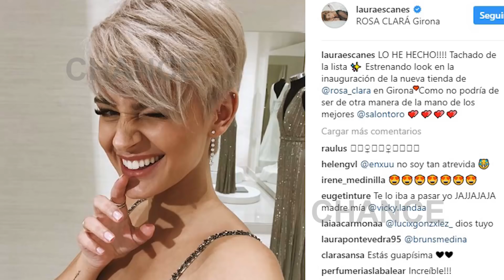Laura Escanes sorprende con su cambio de look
Laura Escanes que acostumbra a compartir su rutina del día a día con sus seguidores de las redes sociales, ha sorprendido con un corte de pelo de lo más radical que sin duda ha dejado a más de uno sin aliento.
Con una historia en Instagram, Escanes daba un pequeño avance de lo que iba a suceder minutos después...